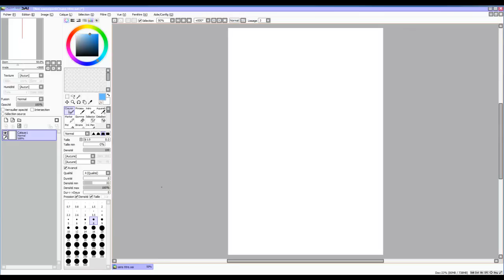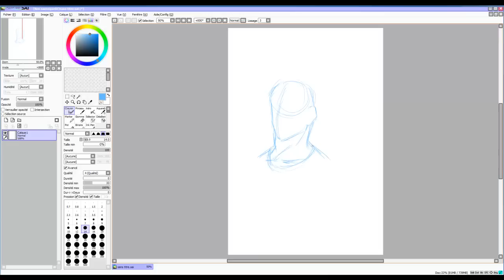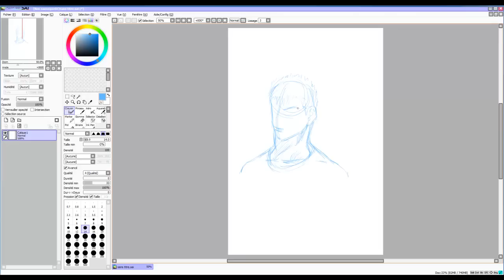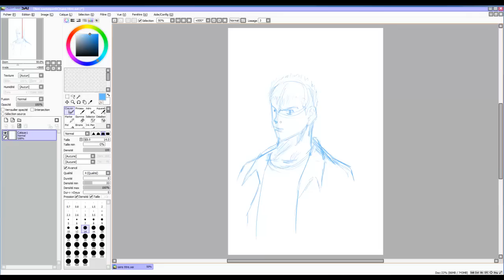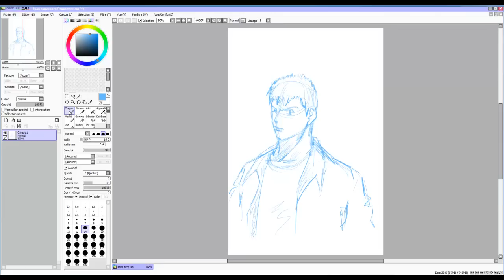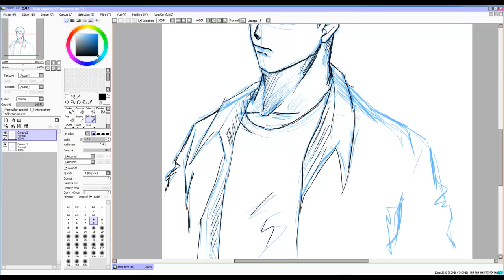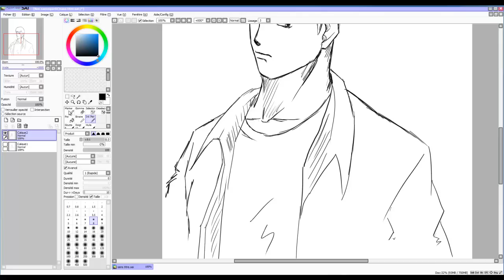Male Character Passing by in A Sketch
A Drawing of a Male Character

Programs:
Paint tool Sai & Camtasia Studio